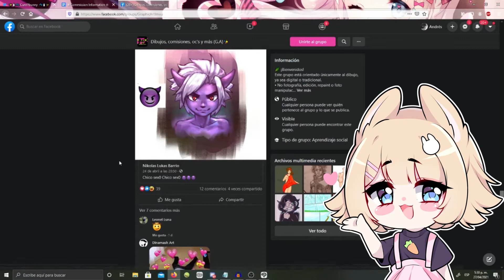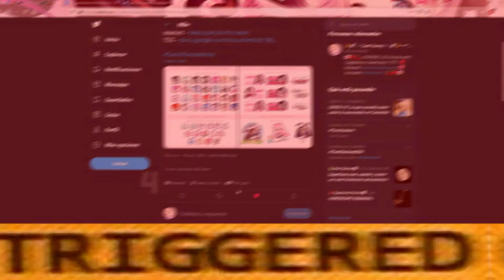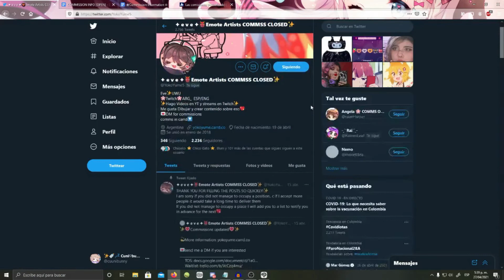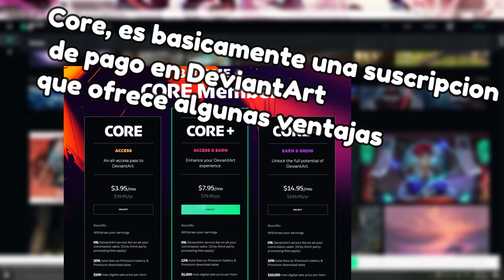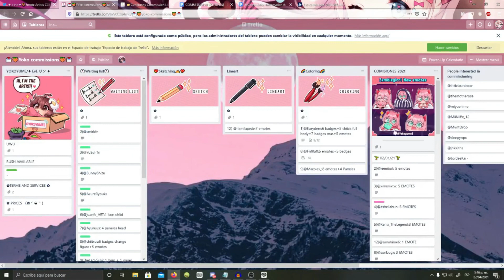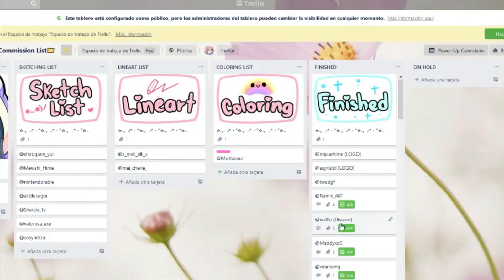【TUTORIAL】| ✨¿DÓNDE ABRIR COMISIONES? ✨ Parte 2 ♡ Cunibunny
Holi a todos!!! Aquí está la segunda parte del vídeo tutorial de cómo abrir comisiones uwu esta es la primera parte por si quieren verla! también se las recomiendo uwu Perdón por tardar con los vídeos ;w; se les quiere mucho

mis términos y condiciones ( NO copiar, solo tomenlos de referencia )

EXPANDÉME ヽ(´益`)ﾉ

Herramientas:
Wondershare Filmora